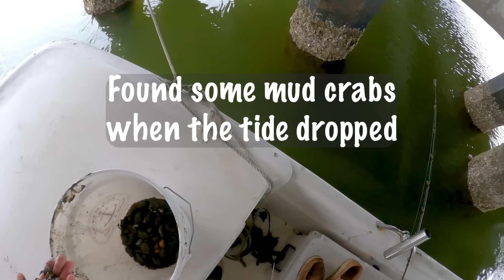BIGGEST SHEEPSHEAD 2024 - Variety Inshore Fishing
Fall fishing never disappoints, there are so many fish available this time of year that it is hard to choose what to do. Good thing we found a few mud crabs so Josef could put up the BIGGEST SHEEPSHEAD of the year! Get out there and be somebody!

Fresh bait matters. Catch Mud Crabs under "stuff", below the high tide line (Wear Gloves, oyster cuts are nasty). The purple crabs with spots and striped legs are stone crabs and are illegal to possess.